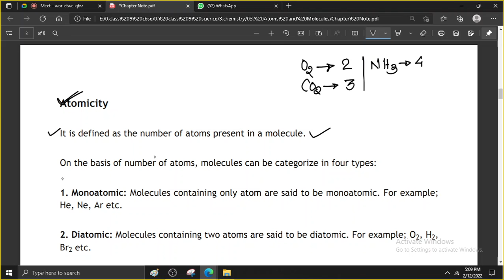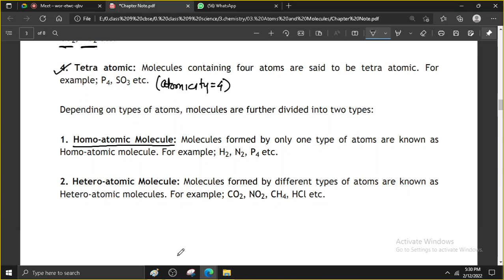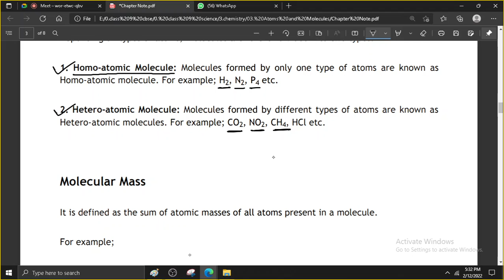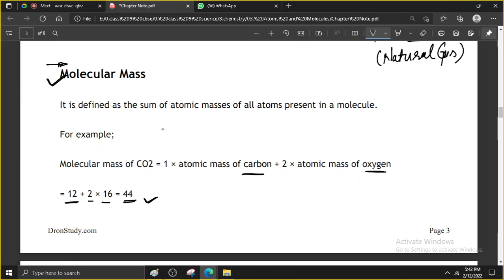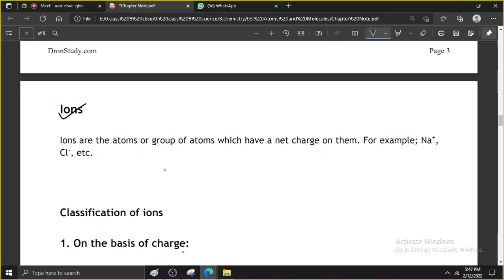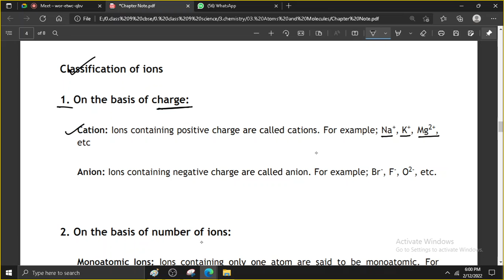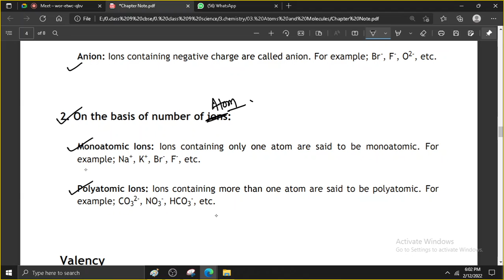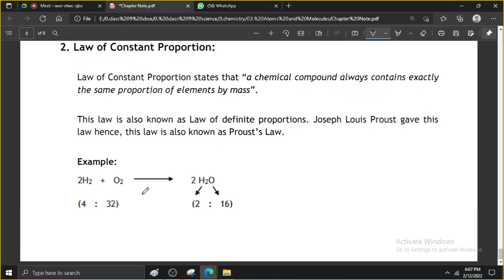atoms and molecules class 9 molecular weight and ions